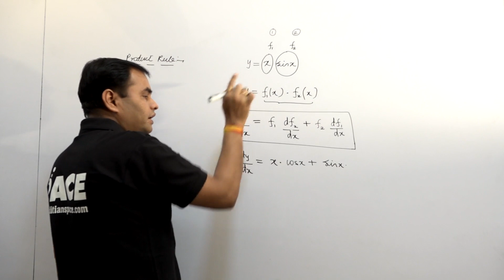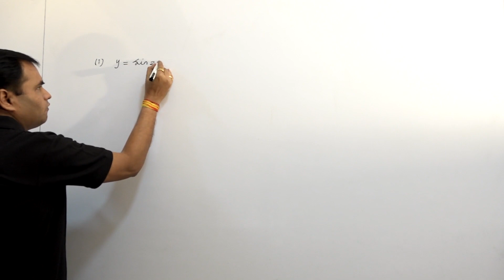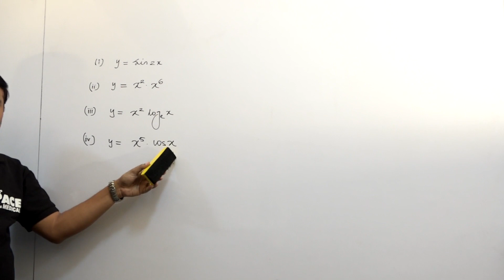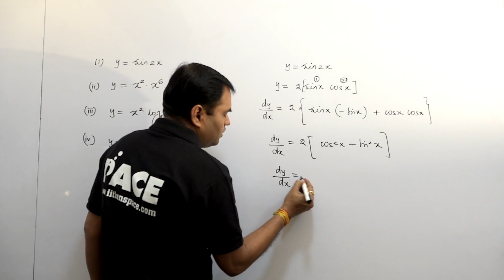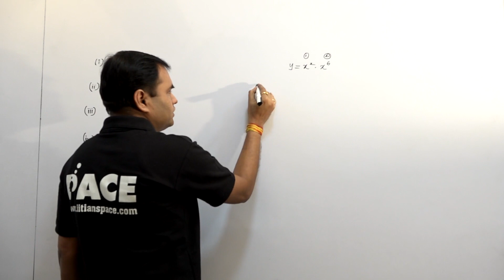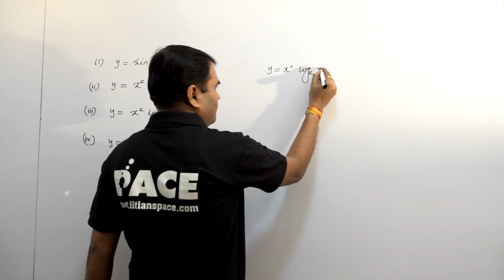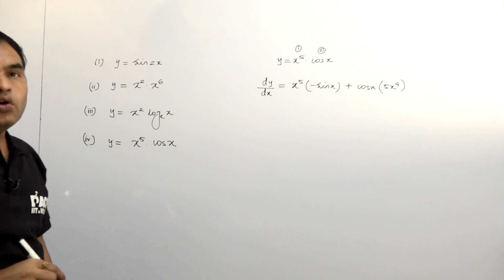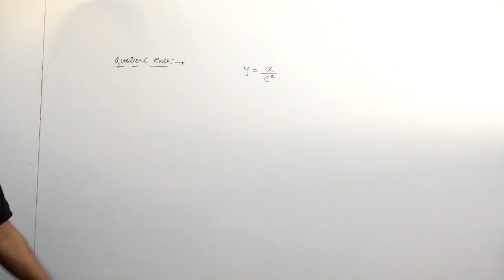Part-03 of Lecture -09 on MATHEMATICAL TOOLS for IIT-JEE & NEET.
This is the 3rd part of Lecture-09 on MATHEMATICAL TOOLS.